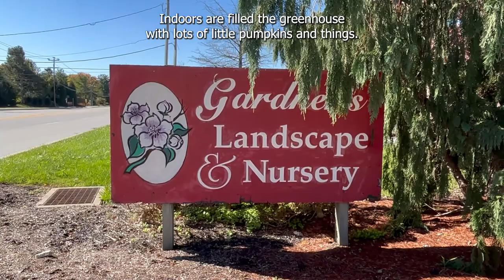How to Combat Rising Mortgage Rates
Have rising mortgage rates made you worried? If so, that’s completely understandable, there’s a lot of scary news out there. However, today we have some reassuring news for you! We recently got to meet up with Matt Stancato from Guild Mortgage, and he provided some clarity and assistance on the subject. His business has many ways to combat rising rates, and he is here to help you!